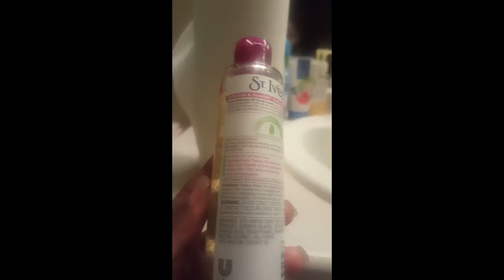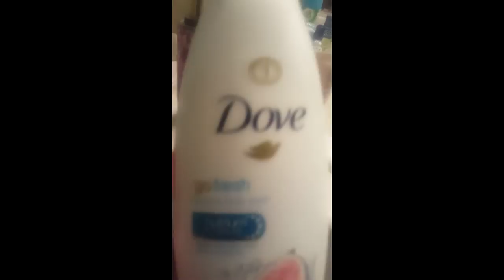ST. IVES EXFOLIATE & NOURISH COCONUT OIL SCRUB/BEAUTY TIPS/PERFUME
Hey Beauty Vloggers & Reviewers!

I pray this video helps you add a new product to your selection.

HAPPY SHOPPING BE BLESSED 💋

ORDER MY GOD LED BOOK butterflyambassadors.weebly.com